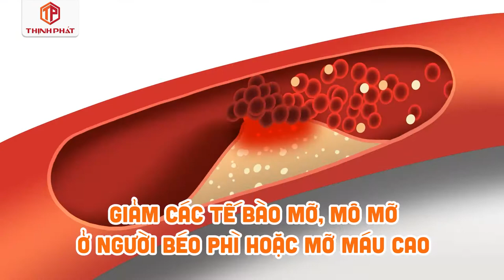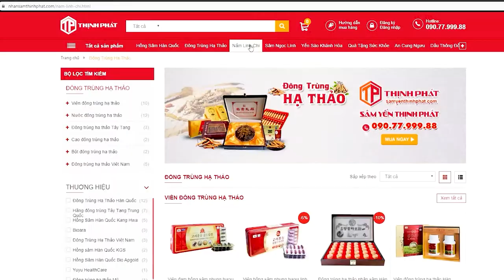Hướng dẫn sử dụng trà nấm linh chi giúp hạ mỡ máu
DÙNG TRÀ NẤM LINH CHI THẾ NÀO ĐỂ GIẢM MỠ MÁU HIỆU QUẢ?
👍Trà_linh_chi Hàn Quốc không chỉ thơm ngon, dễ uống mà còn rất tốt cho sức khỏe, đặc biệt là những người trung niên, cao tuổi bị chứng mỡ máu cao.

➡Trong video này, hãy cùng Thịnh Phát tìm hiểu cách sử dụng trà linh chi để đạt được hiệu quả cải thiện mỡ máu nhanh và tốt nhất.
🔎 MỌI GÓP Ý XIN GỬI VỀ:
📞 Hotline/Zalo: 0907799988